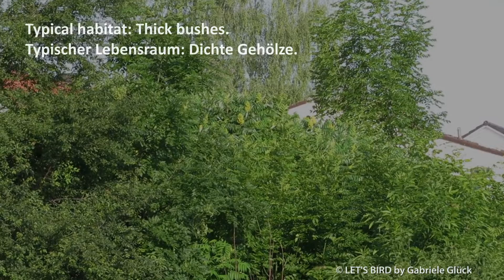Mönchsgrasmücke mit Gesang - Eurasian Blackcap singing (Sylvia atricapilla)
Mönchsgrasmücke (Sylvia atricapilla), Männchen mit Gesang (Deutschland, Bayern, Juni 2017, Mai 2018).
Eurasian Blackcap (Sylvia atricapilla), male singing (Germany, Bavaria, June 2017, May 2018).